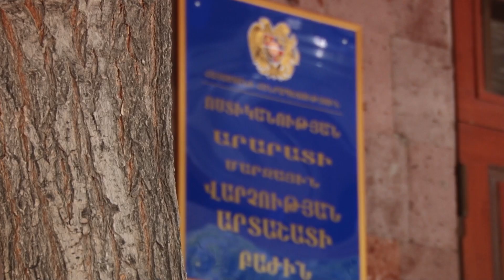Այգում մշակել էր 430-ից ավելի կանեփի բույսեր․ Արտաշատի ոստիկանների բացահայտումը